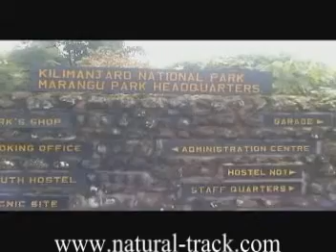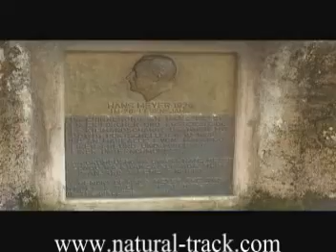Mount Kilimanjaro Climb